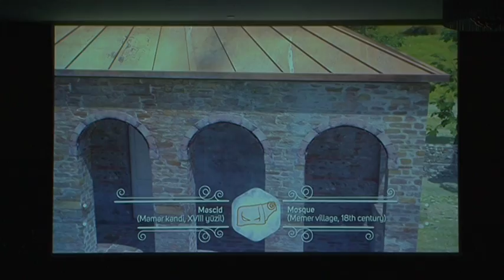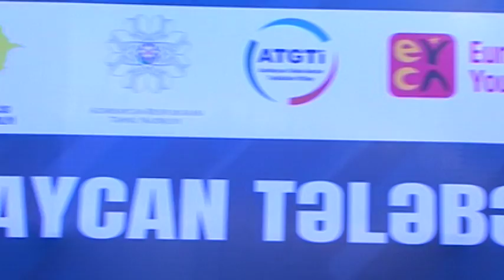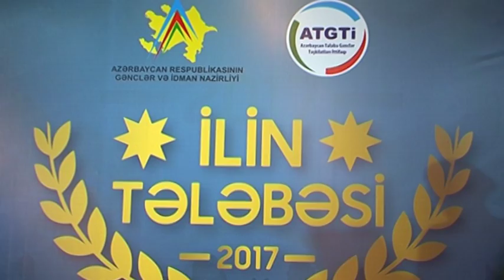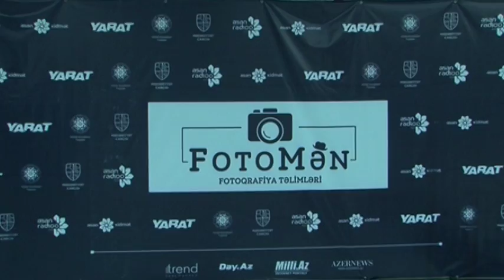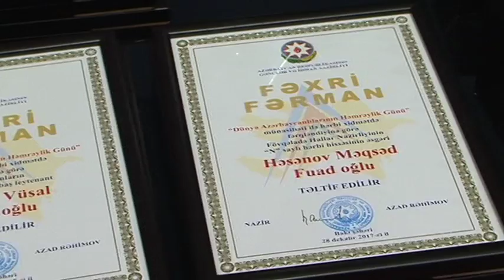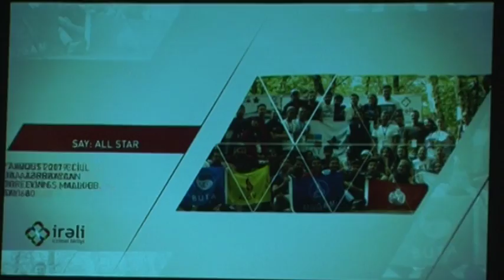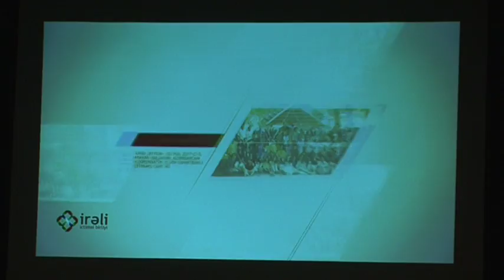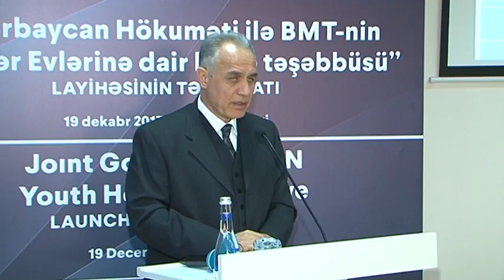MAG -Xəyal Qur 29.12.2017